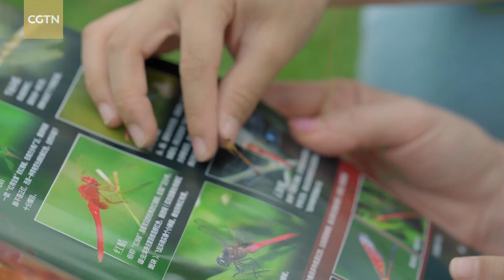City of Wetlands Series | Episode 8: Circle of life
For someone fascinated by insects, the pond in Shahu Wetland Park, Wuhan City is a great playground. The wetland's damselfly is one of the most common insects found here, but few people know that by the time one sees a slender, multicolored damselfly, its life is coming to an end. Check out the video to learn about its story.